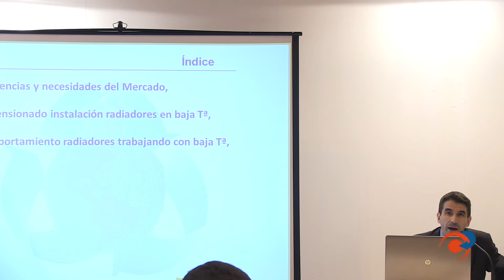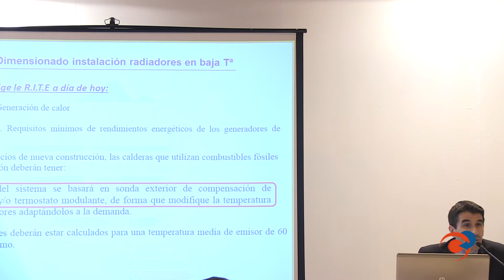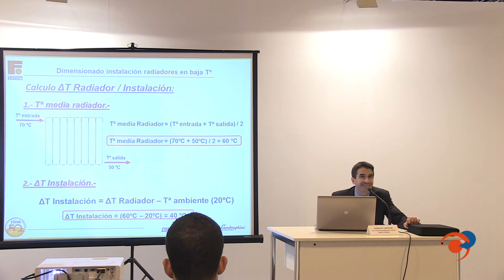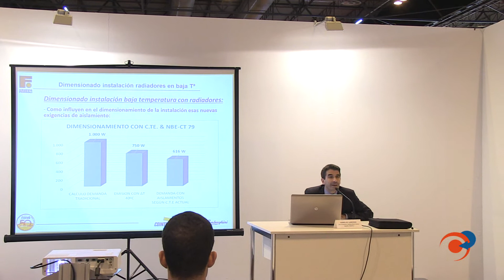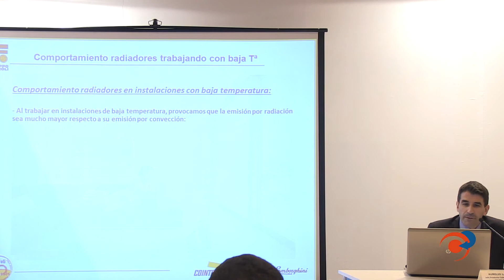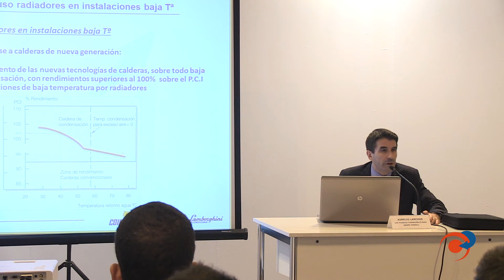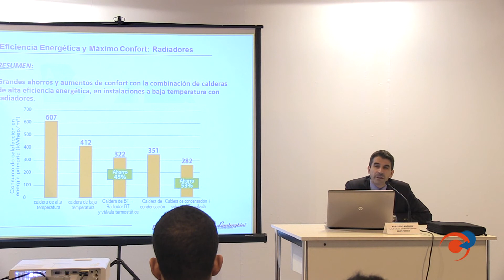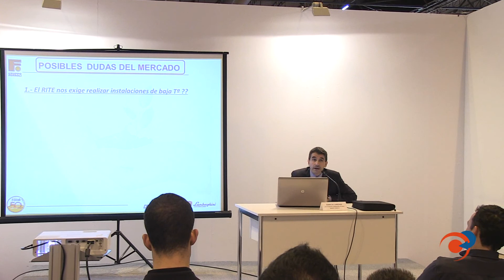Los radiadores como emisores de calor ideales en instalaciones de baja temperatura.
Ponencia de Aurelio Lanchas, Jefe de Producto de Calefacción y Energías Renovables del Grupo Ferroli, en el stand de FEGECA en la Feria de Climatización 2015 de Madrid. En el vídeo se explican de forma detallada las características y ventajas de los radiadores como emisores de calor ideales en instalaciones de baja temperatura.